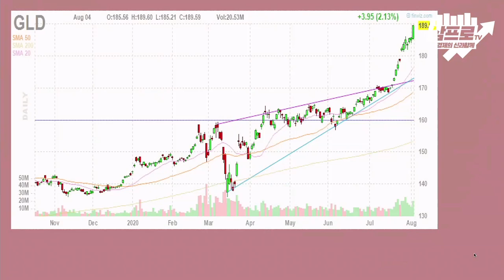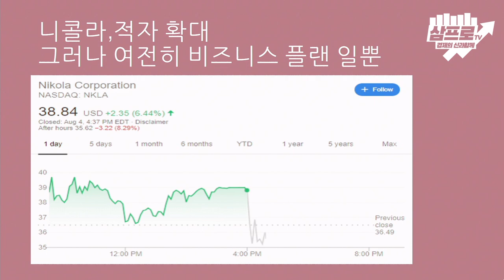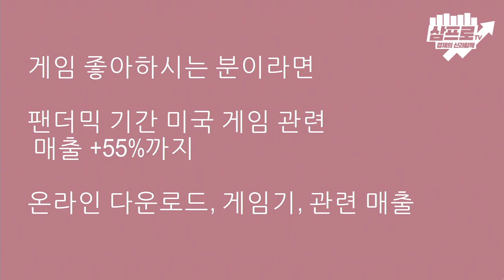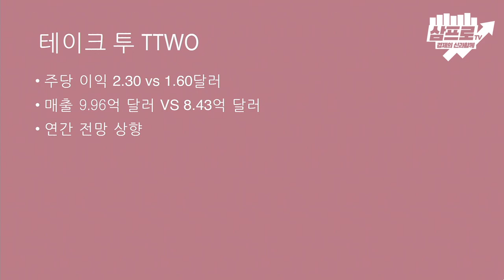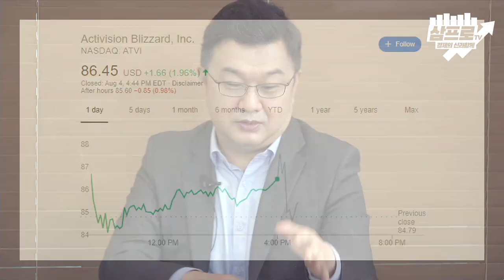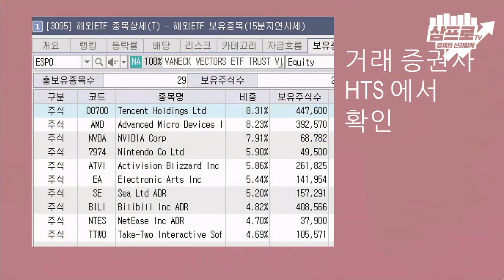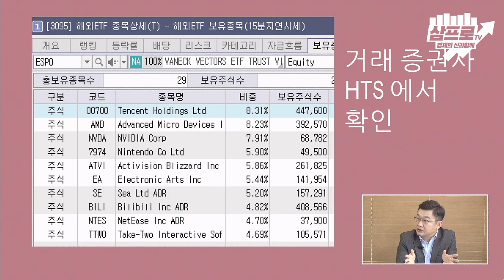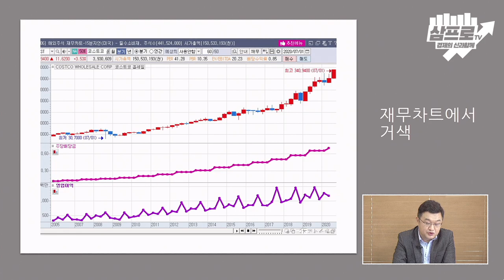10~20대들이 미치는 게임, 코로나에 더욱 상승한다 f.이항영 대표